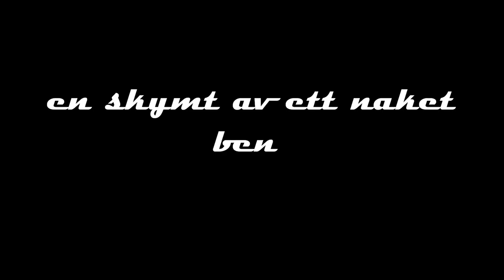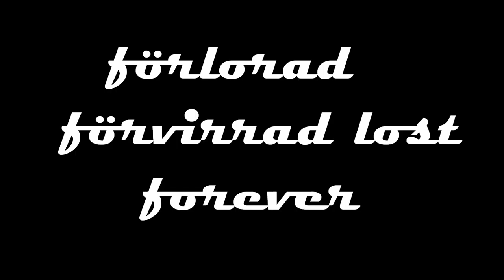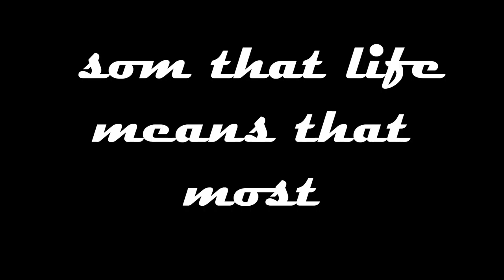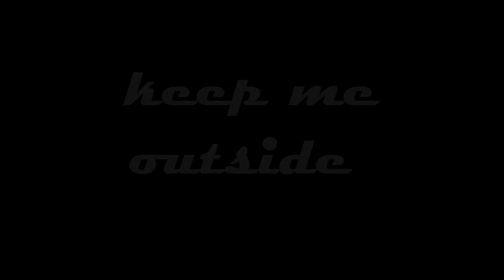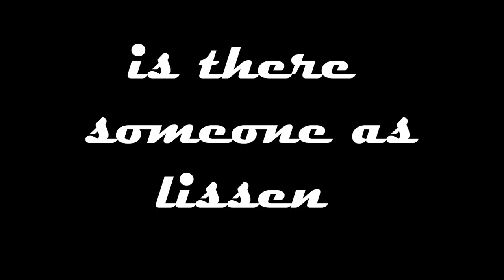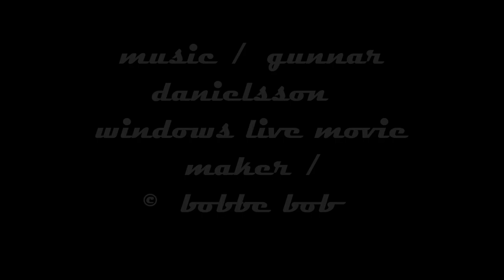utanför outside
philosophy licentia poetica consolation philosophy consolation licentia poetica consolation philosophy consolation variation art constant levels devis licentia poetica statement variation